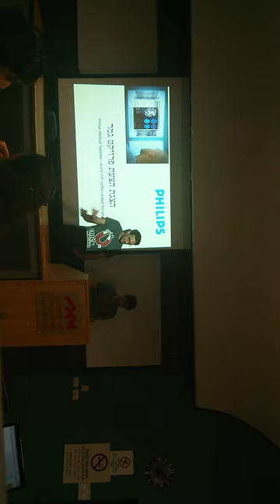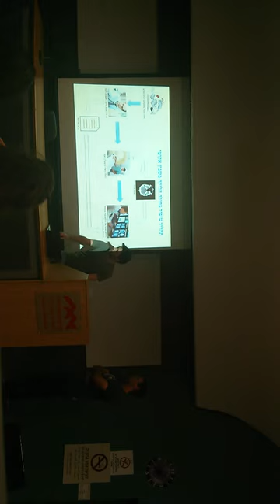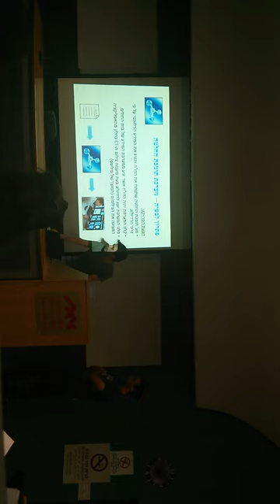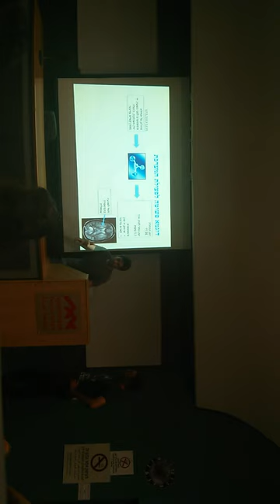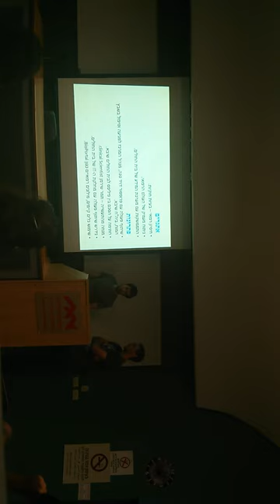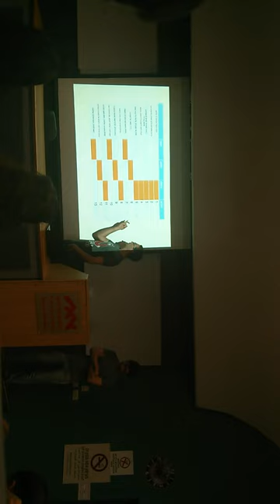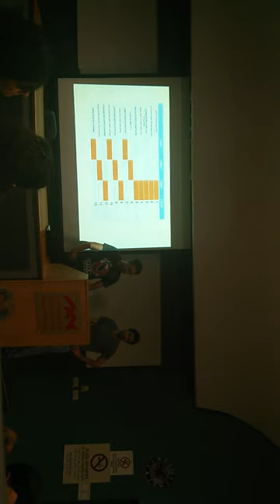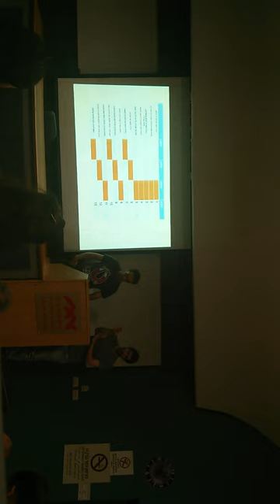Text mining, project proposal. Information Systems department. University of Haifa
Ronen Kraus, Gal Cohen